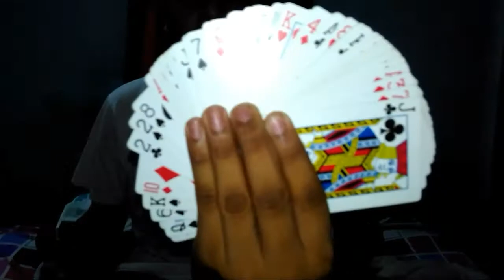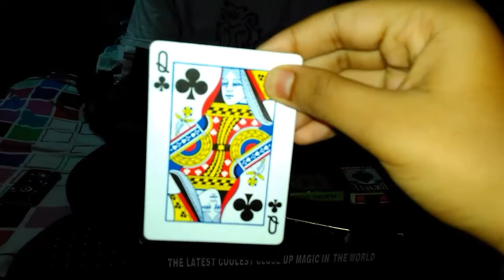The tressure hunt card reveal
Top Magic Tricks Collection 2017 The Best Magic Trick Ever #2.
I hope you enjoyed this Magician Saransh Magic Vines Compilation !

Magician Impossible Saransh is the world’s number one source for Magic, Funny ,fail compilations and hilarious videos.Powered by submissions from the awesome people we deliver the best epic fails, funny animals videos and pranks from around the world, every single week.Try not to laugh when you watch our top fails of the month, seasonal specials, and, of course, the magician Saransh has got you covered for your daily dose of the viral comedy videos that will make you laugh.

マジシャンは不可能
Magier Unmöglich
Magician Impossible
魔术师不可能
魔術師不可能
magiisto Neebla